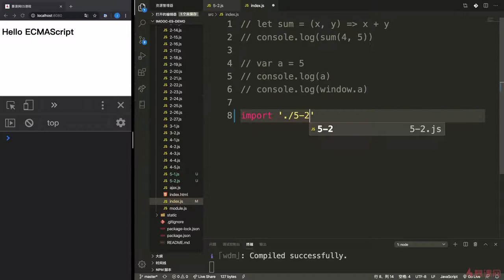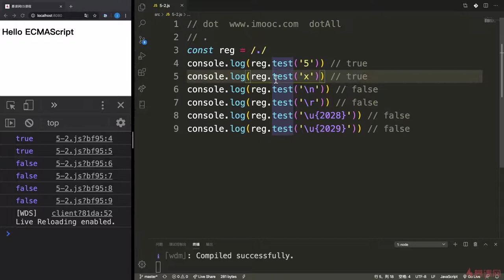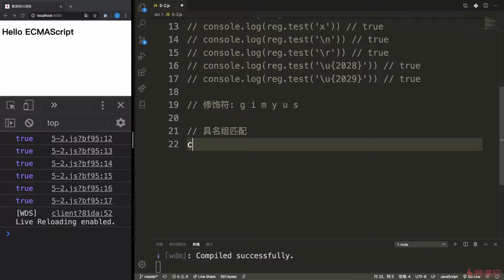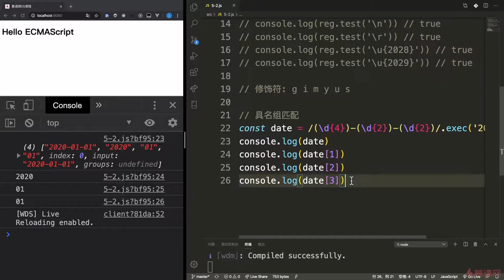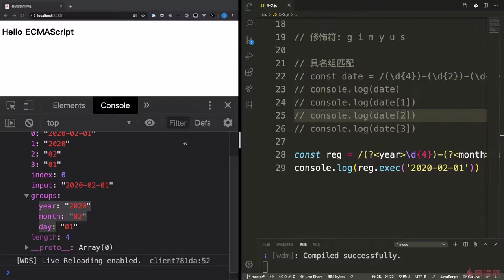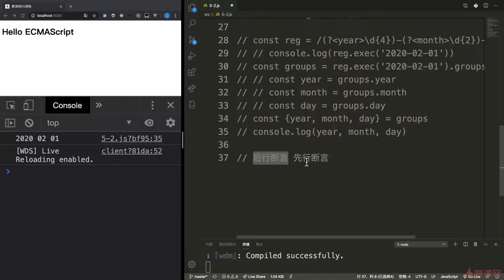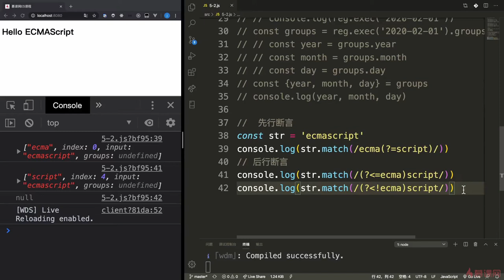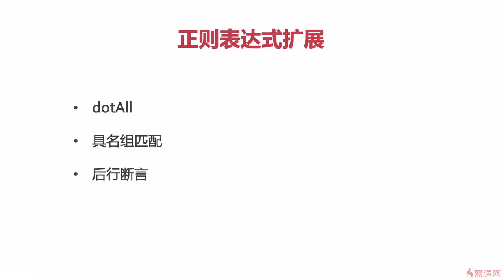7.2 正则表达式扩展：dotAll，具名组匹配，后行断言｜ECMAScript2018（ES9）之异步迭代&对象操作升级｜从ES6到ES11JS全版本JavaScript语法详解